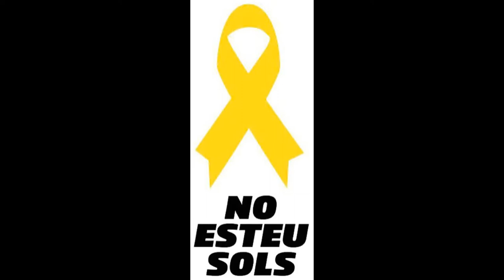Carta Josep Rull a la 3a Joventut x la República de Tarragona.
Aquest dimarts davant la Parròquia de Sant Joan i de la plaça de la Mitja Lluna.

parlarem amb la Conxa Torres, dra en Pedagogia i professora de la URV, ens parlarà sobre Pau Delclós, mestre i pedagog que va implantar els seus mètodes pedagògics al col.legi de nens que estava en aquesta plaça

tancarem busos de Montserrat

NO DEFALLIREM!

Tarragona
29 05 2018